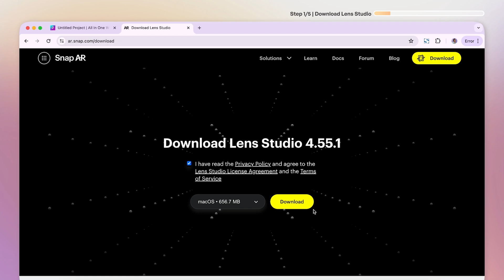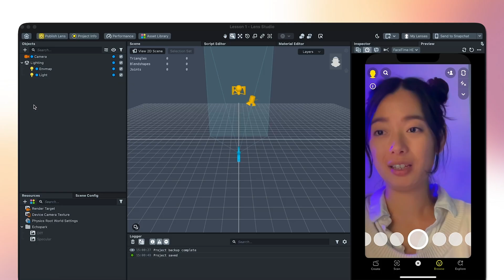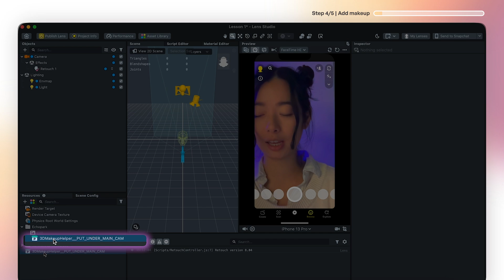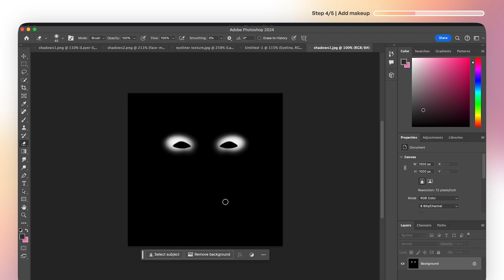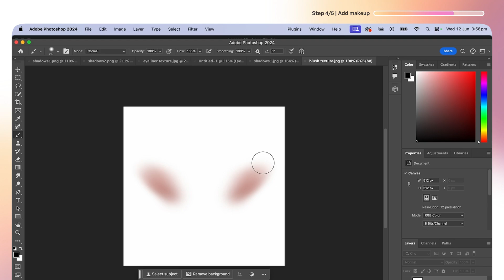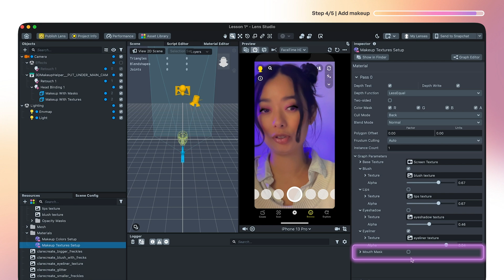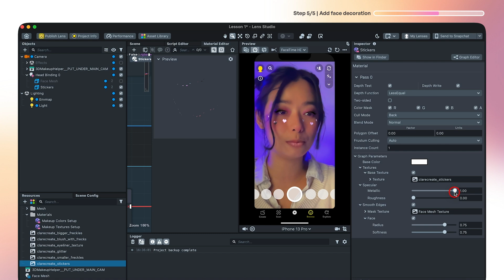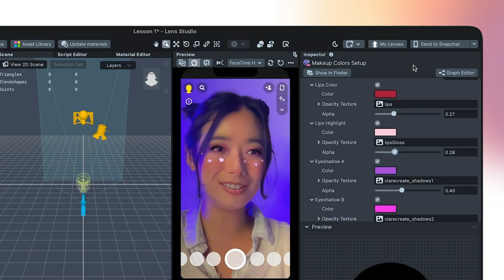Lens Studio Tutorial Series (Part 1) - Make your first beauty filter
Watch this video if you want to become a pro at lens studio. This lens studio tutorial series is a course designed to help even beginners with zero experience understand the fundamentals of.augmented reality, through creating filters for snapchat, and in a fun, and easy to understand way.

In this video, you'll learn how to download lens studio, know your way around it and even create your first makeup filter, setting up solid foundations for you to learn more complex concepts later on.

Resources - Coming soon! I'll put helpful resources to help you freelance and create what you love

📕Chapters
00:00:00 - Lens studio tutorial series
00:00:37 - Download Lens Studio
00:01:18 - Know your way around Lens Studio
00:02:06 - Face Retouching on Lens Studio
00:02:51 - Makeup on Lens Studio
00:09:03 - Face decoration on Lens Studio